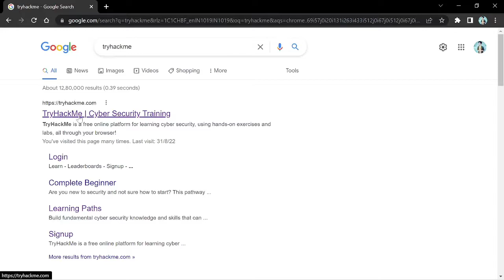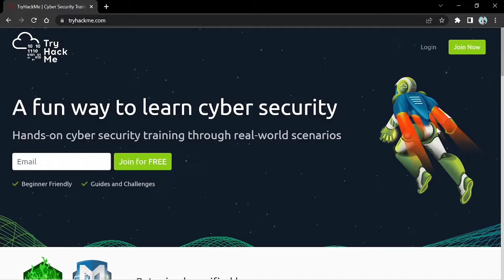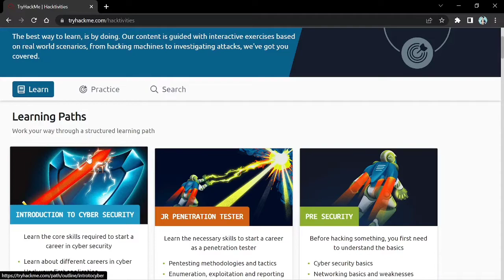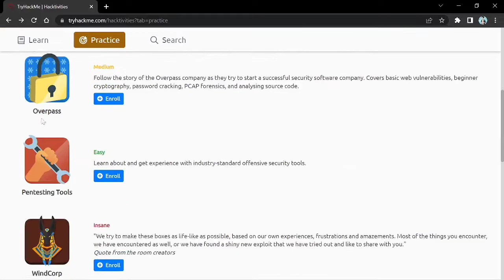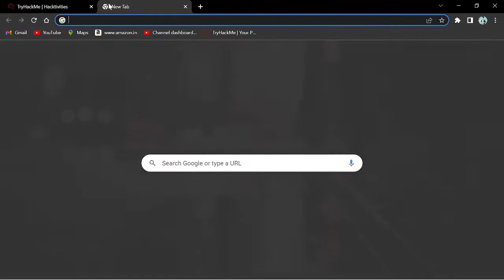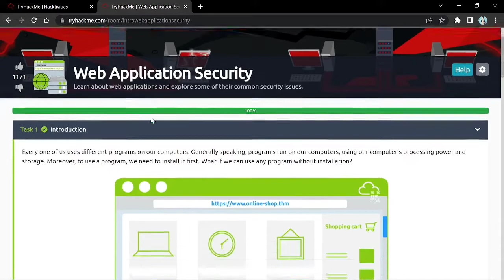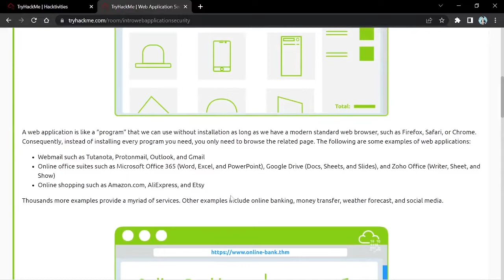How to Learn Hacking In Step By Step || How to Become Ethical Hacker || Hacker Bane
👉  i'm using Equipment 👈

1.  Canon 200d mark 2 ( Camera )
2.  Rode Microphone
3. Tripod for DSLR
4. Tripod for DSLR in budge amount
5 Softbox for video lighting

              👉  Basic Ethical Hacking Tools 👈

1.  Alfa wifi Adaptor 1900 MBps
2. Tipi link Wifi Adaptor TP-LINK AC1300